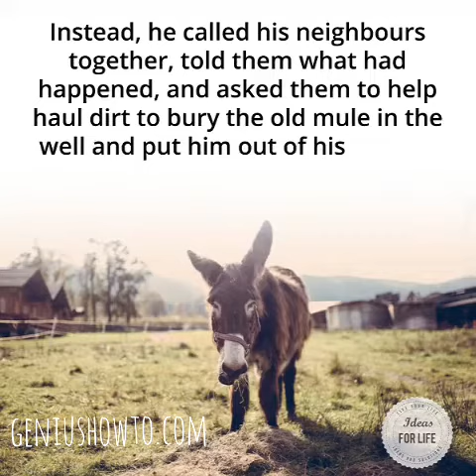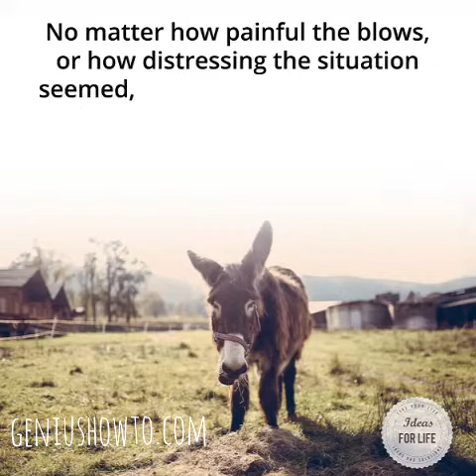Story of a Persistent Mule - A Gift of Inspiration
One day a farmer's donkey fell into an abandoned well. The animal cried piteously for hours as the farmer tried to figure out what to do. Finally, he decided the animal was old and the well needed to be covered up anyway; so it just wasn't worth it to him to try to retrieve the donkey.😔

He invited all his neighbours to come over and help him. They each grabbed a shovel and began to shovel dirt into the well. Realising what was happening, the donkey at first cried and wailed horribly. Then, a few shovelfuls later, he quieted down completely.😨

The farmer peered down into the well, and was astounded by what he saw. With every shovelful of dirt that hit his back, the donkey was doing some thing amazing. He would shake it off and take a step up on the new layer of dirt. As the farmer's neighbours continued to shovel dirt on top of the animal, he would shake it off and take a step up.💂👢🐾

Pretty soon, the donkey stepped up over the edge of the well and trotted off, to the shock and astonishment of all the neighbours. Life is going to shovel dirt on you, all kinds of dirt. The trick to getting out of the well is to not let it bury you, but to shake it off and take a step up. Each of our troubles is a stepping stone. 👑🐎🐾

We can get out of the deepest wells just by not stopping, never giving up! Shake it off and take a step up! 🌷🐲

And finally, the donkey gave the farmer who tried to bury him a good kicking. Which brings me to another moral for this story - When you try to cover your ass, it always comes back and gets you.🍁🍂🍃